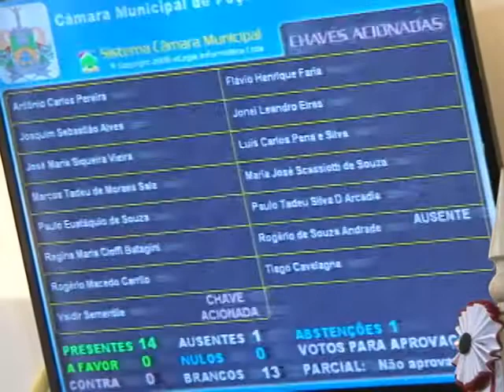REUNIÃO DA CÂMARA 11 DE NOVEMBRO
Vereadores rejeitam prestação de contas do ex-prefeito Paulinho Couro Minas.